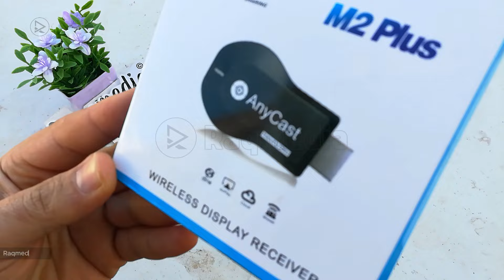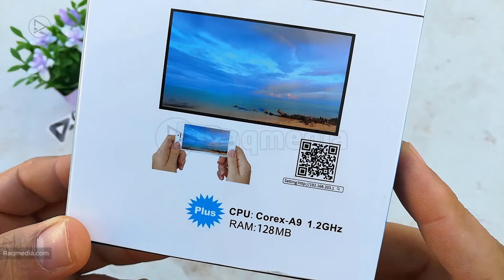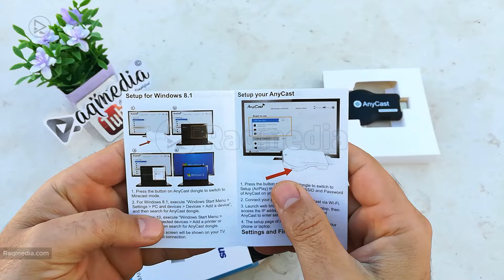Anycast M2 Plus Wireless Display Receiver / Dongle Convert Your HD TV To Smart TV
Transform your home entertainment experience with the Anycast M2 Plus: turn your HD TV into a Smart TV effortlessly! Anycast M2 Plus: Turn Your HD TV into a Smart TV: The Anycast M2 Plus Wireless Display Receiver/Dongle allows you to stream content from your phone, tablet, or laptop directly to your TV. With easy setup and high-definition streaming capabilities, this device upgrades your viewing experience without the need for a costly Smart TV. Enjoy seamless casting of your favorite shows, movies, and more. Perfect for family movie nights, binge-watching your favorite series, or even displaying your holiday photos. Get ready to make your old TV new again with the Anycast M2 Plus!

Anycast M2 Plus Wireless Display Receiver  / Dongle Convert HD TV To Smart TV 📧🔔Get commands, links mentioned & more details here: 👇👇👇🤩

👍 Follow and like for more tech insights!